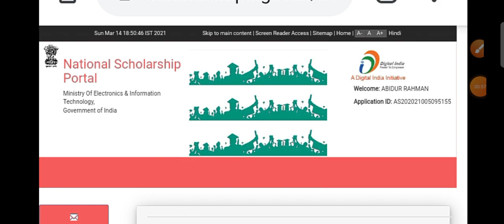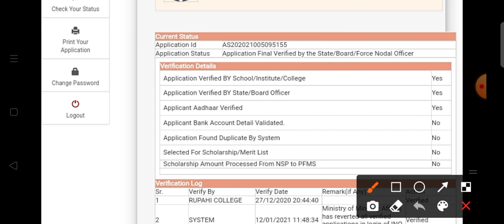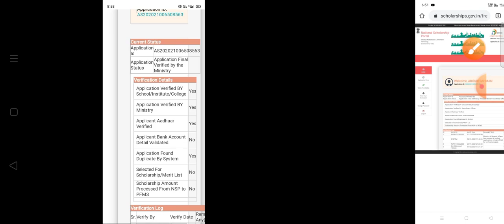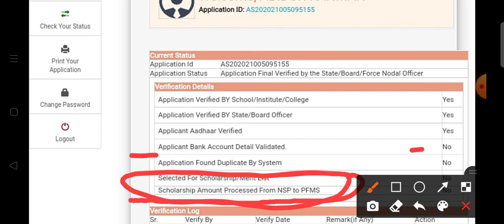Application Found Dublicate By System Yes or No Why ? Application Bank Account Details Validated-No